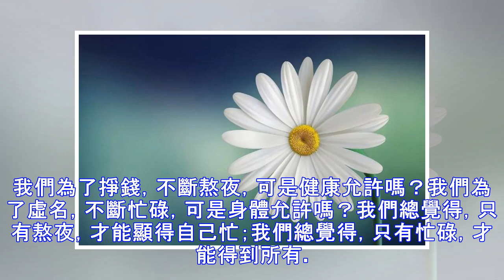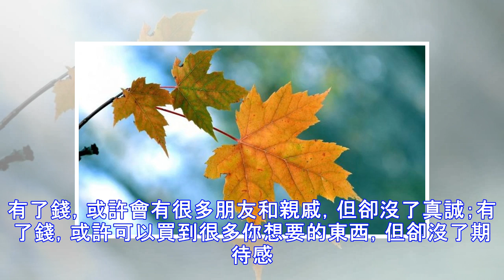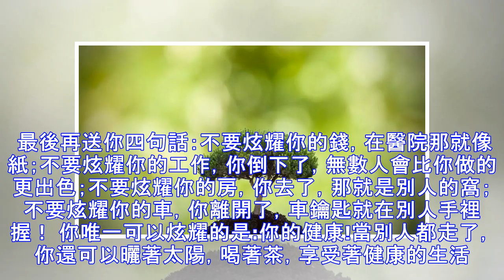人生，沒了健康，就沒了一切！(深度好文)